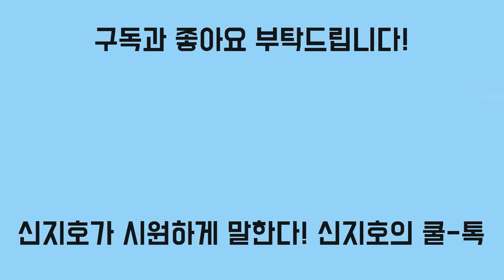송영길 '궤변 기자회견' 역풍 본격화